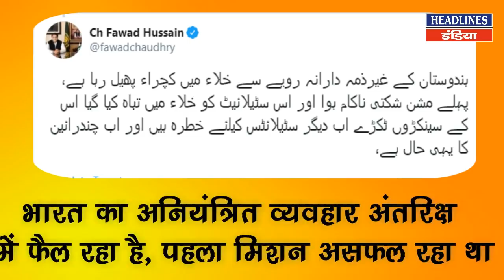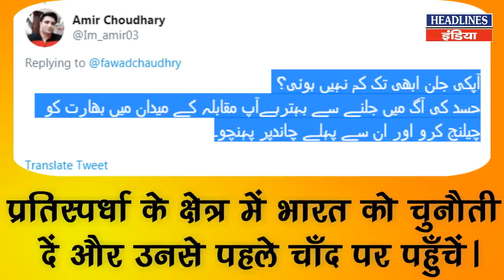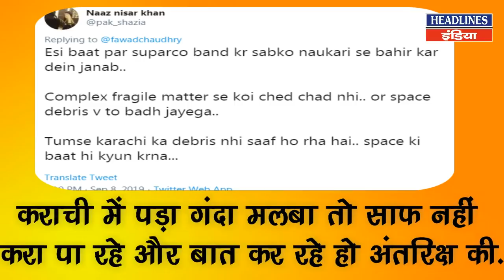Chandrayaan-2 के विक्रम लैंडर मिलते ही Fawad Chaudhry ने किया ऐसा | Headlines India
Chandrayaan-2 के विक्रम लैंडर मिलते ही FawadChaudhry ने किया ऐसा